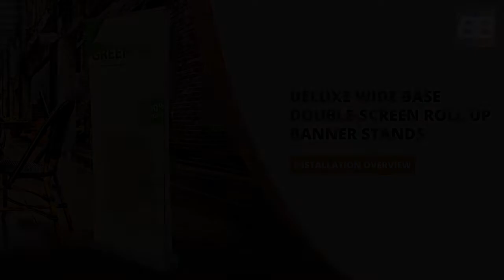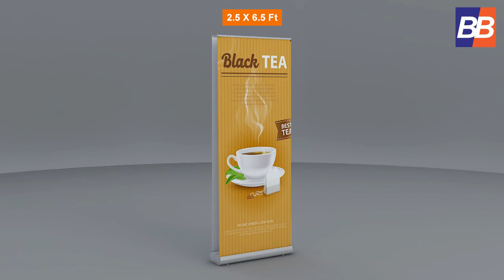How To Install Deluxe Wide Base Double Screen Roll Up Banner Stands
Ordering Deluxe Wide Base Double-screen Roll Up Banner Stands allows for double-sided messaging and that leads to greater exposure.